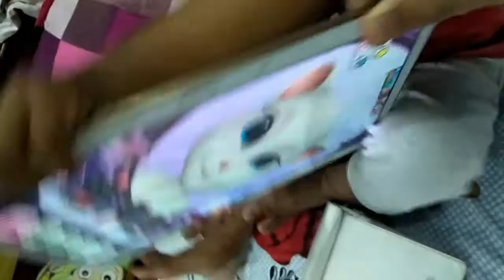Funny baby😂😂😂 beating Angela cartoon, baby funny videos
Karen aujhla song, sidhu moosewala, cute baby, funny videos,